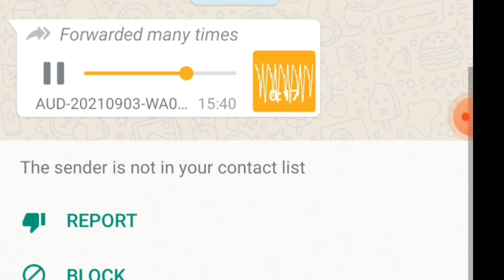BIG NEWS-PLUS ONE EXAM വിദ്യാർത്ഥികൾക്ക് മുട്ടൻ പണിയോ.?plusone exam news in malayalm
plus one പരീക്ഷ ഇപ്പോൾ പുറത്തുവന്ന പുതിയ കണക്ക് സർക്കാരിന് കേസിൽ തിരിച്ചടി ഉണ്ടാക്കും..

we can
we can MEDIA news

Ms solutions
Plus two exam
School opening
School opening Malayalam
Open out
Kerala school exam news
Kite victers

kerala sslc result
kerala education news today
kerala university news today
Sslc kerala
plus two kerala
school opening kerala
exam news kerala
latest exam news kerala
kerala latest education news
kerala sslc exam result
kerala plus two exam result
Grace Mark